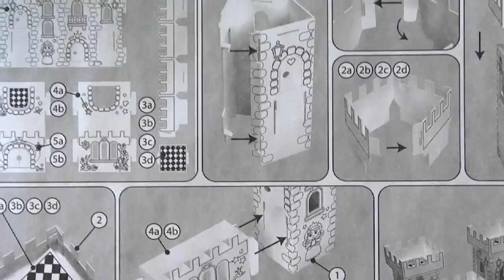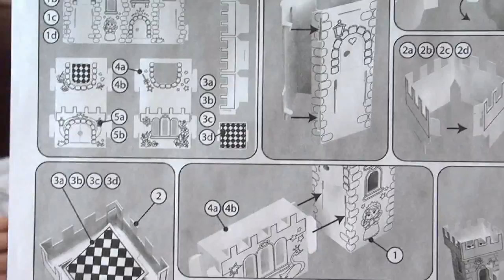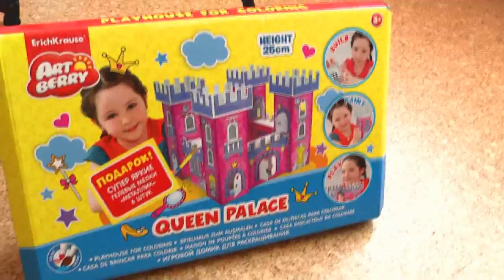СТРОИМ ЗАМОК из картона ВИДЕО ДЛЯ ДЕТЕЙ лапотуша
Привет друзья! Сегодня мы всей семьей строим замок из картона. Вы не представляете, какое это интересное и увлекательное занятие. А вы собирали домики из бумаги?

Спасибо что вы с нами!  МЫ  ВАМ  ОЧЕНЬ  РАДЫ!!!

* Игры для девочек. Как мама.